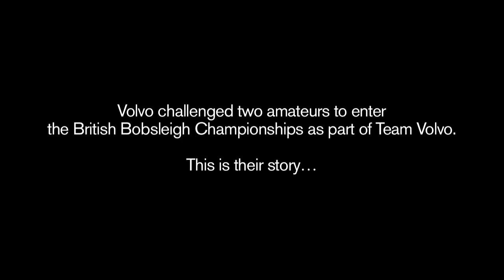Volvo Drive British Bobsleigh - The Whole Story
Volvo Car UK's semi-pro bobsleigh team took a commendable third place finish at the British Bobsleigh Championships in Igls, Austria on Saturday 9 March 2013 with an impressive combined finish time of 1:49:46 over two runs.